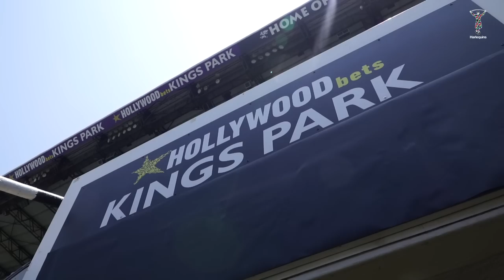A 360 view of Harlequins South African experience in Durban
43 days after their first-ever match, Harlequins are set to take on Sharks at The Stoop for another Champions Cup game. Here's what happened behind the scenes of our South African trip to Durban last December.